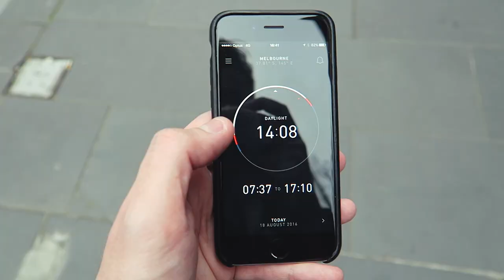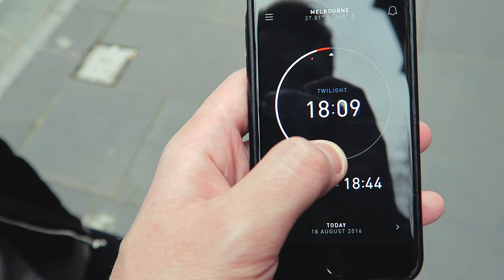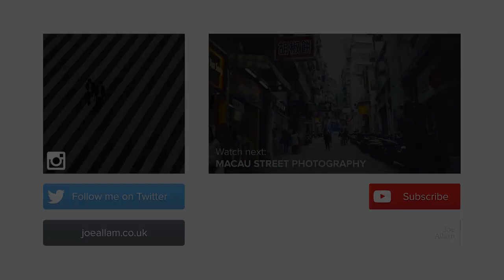STREET PHOTOGRAPHY VLOG MELBOURNE, AUSTRALIA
Impromptu street photography vlog walking around Melbourne CBD laneways and riverside! Shooting with the Canon 7D Mark II + 24-70 f/2.8L,  Fuji X-T10 + 35 f/2, Sony A7R II + Zeiss 35 f/2.8
QUESTIONS? Check my FAQs first
MUSIC PRODUCER? Get in touch—I'm on a major lookout for new tunes!
Having filmed this vlog, I actually abandoned it when first looking back at the footage. It didn't feel as though enough was said or shown. Then I made a full U-turn and recovered it into what it is today! Follow our quick and impromptu street photography mission around Melbourne's laneways in the CBD. Showing the final photos and settings used to capture them, I hope it inspires you to go out and shoot too!